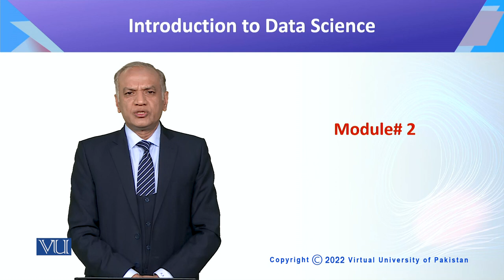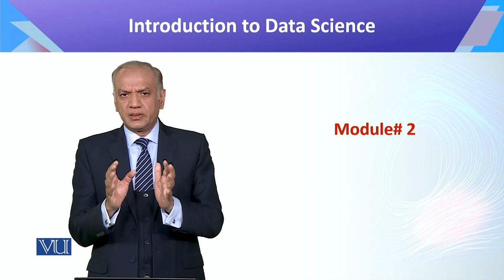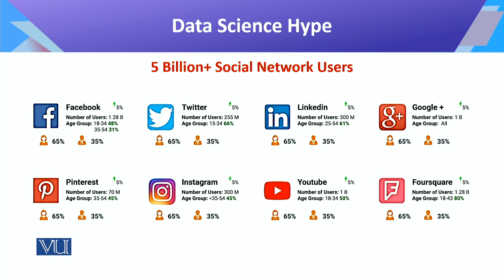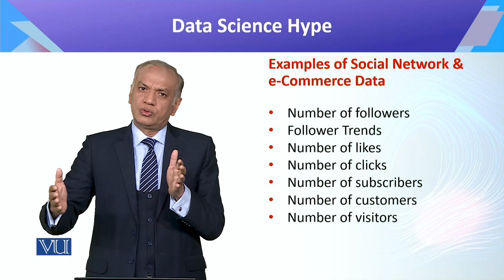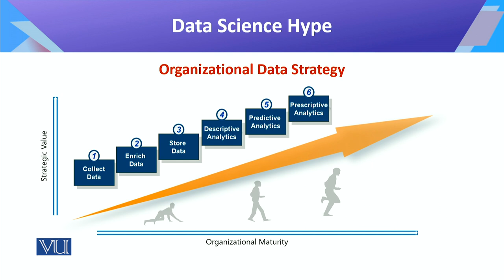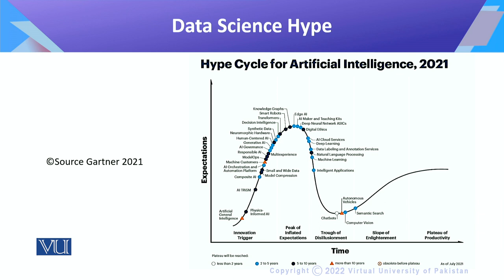CS442_Topic002 | Introduction to Data Science